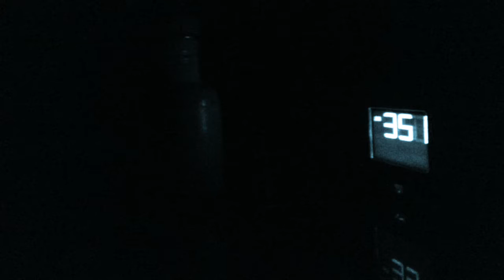METAL HORIZON (2018) - Meerkat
This music video was recorded and filmed in a car on a 2018 road trip to Joshua Tree, using an iPod and cellphone.